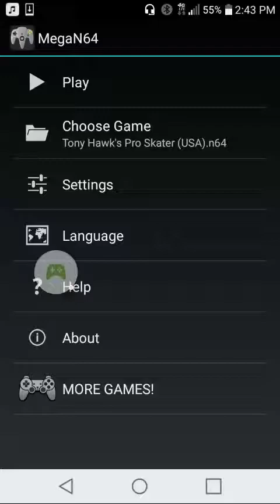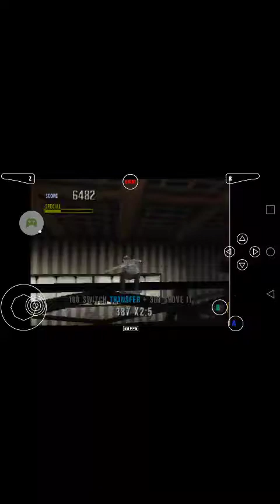Tony hawk pro skater1 n64 emulator gameplay(2)